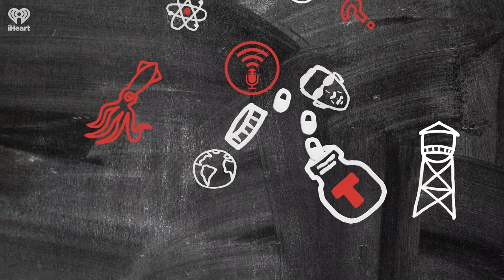Is Vaping Really Bad For You? | STUFF YOU SHOULD KNOW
E-cigs, vapes, whatever you call them they have been touted as a safer alternative to tobacco and even a way for people to quit smoking. But recent studies have found that perhaps they’re not so harmless after all. So who’s right?